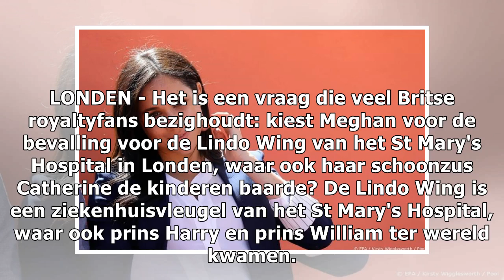Kiest Meghan bij bevalling voor Lindo Wing?